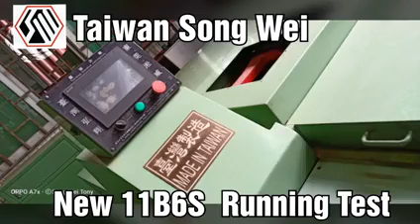11B6S Running Test.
Taiwan Song Wei Machinery.